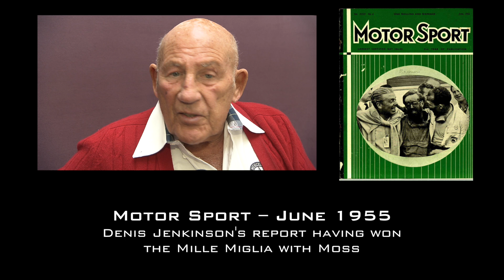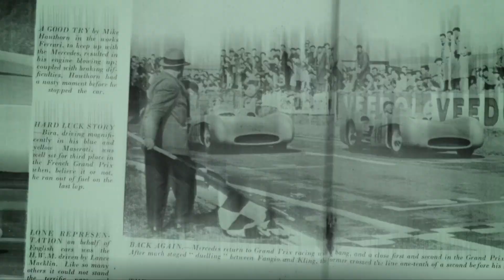Stirling Moss on the 1955 Mille Miglia win and Denis Jenkinson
With the help of archive footage from the 1955 Mille Miglia, Stirling Moss looks back at the race which is widely considered one of the greatest wins in motor racing history.

Alongside him throughout was Motor Sport's continental correspondent Denis Jenkinson, who translated written instructions on the route into hand signals. We sat down with Moss on the 60th anniversary of the famous win to talk about the race and his relationship with 'Jenks'.

Read Jenks' original report from the passenger seat at the Motor Sport